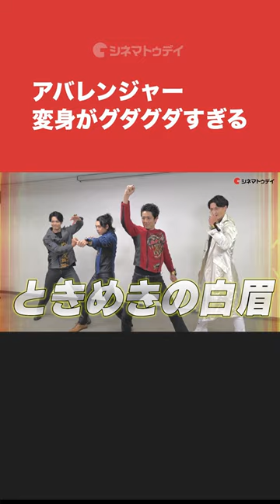「 爆竜戦隊アバレンジャー 」座談会でも大アバレ！…すぎて変身がグダグダに!?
Vシネクスト『爆竜戦隊アバレンジャー20th 許されざるアバレ』から、西興一朗（伯亜凌駕／アバレッド役）、富田翔（三条幸人／アバレブルー）、阿部薫（アスカ／アバレブラック）、田中幸太朗（仲代壬琴／アバレキラー役）のインタビューを公開中！

〜見どころ〜
侵略者エヴォリアンと爆竜戦隊アバレンジャーの戦いを描く『爆竜戦隊アバレンジャー』シリーズの20周年を記念した劇場版。エヴォリアンを倒してから20年後の地球を舞台に、思わぬ試練に見舞われたアバレンジャーたちが新たな戦いに挑む。同シリーズに携わってきた荒川稔久が脚本、『貞子DX』などの木村ひさしが監督を担当。西興一朗ら放送当時のキャストが再集結し、YouTuber集団「Fischer's－フィッシャーズ－」のシルクロードとンダホ、『君の膵臓をたべたい』などの大友花恋がゲスト出演する。

〜あらすじ〜
爆竜戦隊アバレンジャーが侵略者エヴォリアンを倒してから20年。渡米していた伯亜舞の帰国が決定し、伯亜凌駕（西興一朗）たちがパーティーの準備をしているところへ、エヴォリアンの残党であるトリノイド第24号・アバレンゲッコーが現れる。彼らは敵と戦うもアバレンジャーとしての久々の戦闘は、社会学者・五百田葵（大友花恋）をはじめ世間から破壊行為と見なされ、批判を浴びてしまう。予期せぬ事態に戸惑う彼らの前に、アバレンゲッコーのたくらみにより敵として復活したアバレキラーこと仲代壬琴（田中幸太朗）が現れる。

(C) 2023 東映ビデオ・バンダイ・東映AG・東映 (C) 東映